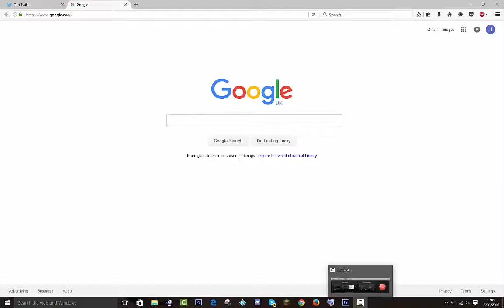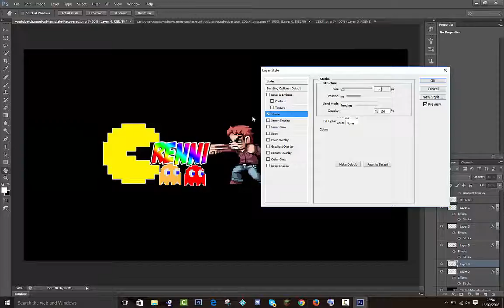Speed Art #8 - RENN REVAMP (Avi and Banner)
THIS SONG IS MARIO DUBSTEP TRAP REMIX WITH MLG SOUNDTRACKS COMPOSED BY GOBLINS FROM MARS
CREDIT:
Goblins from Mars - Zelda on Crack (Original Mix)